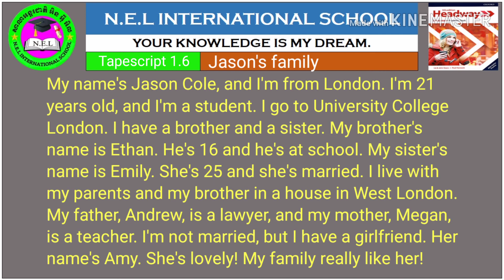New Headway Elementary fifth edition Tapescript 1.6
This video is made to help learners improve their English through listening and speaking practice
The subtitles are added to make it easier for learners to repeat and lear the English words
phrases and sentences clearly
Hope you enjoy learning English through this video